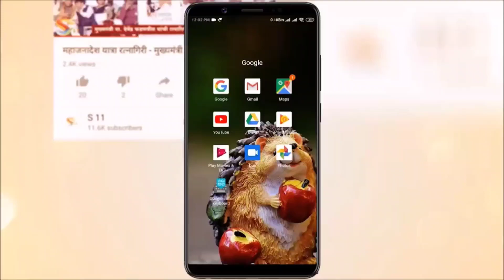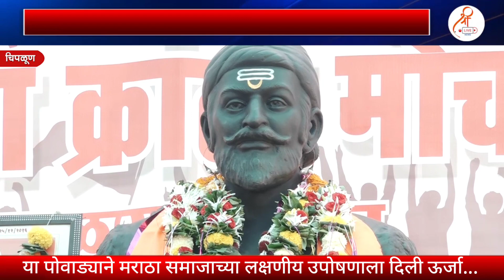Manoj jarange Patil | पोवाड्याने मराठा समाजाच्या लक्षणीय उपोषणाला दिली ऊर्जा...